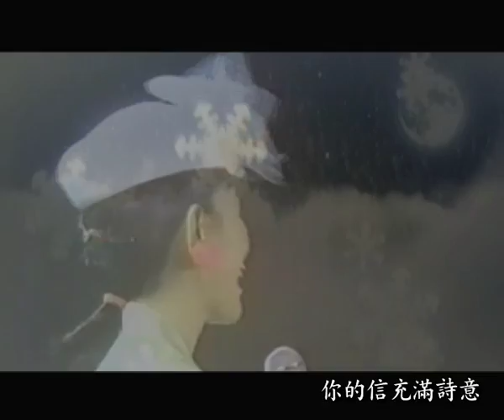鳳飛飛好歌MV - 《多謝！綠衣天使》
一首別具韻味的日本譯曲。